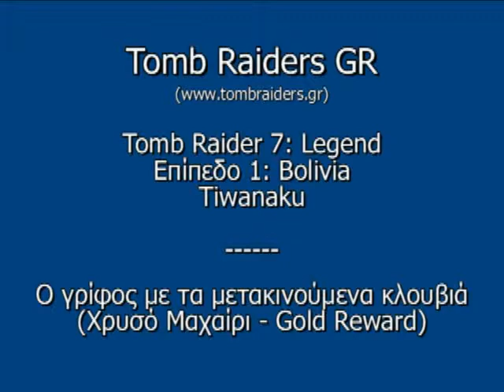Tomb Raider Legend - Bolivia: Gold Reward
Το βίντεο δείχνει όλη τη διαδικασία που πρέπει να κάνεις στο δωμάτιο με τα μετακινούμενα κλουβιά ώστε να πάρεις το Χρυσό Μαχαίρι (Gold Reward).